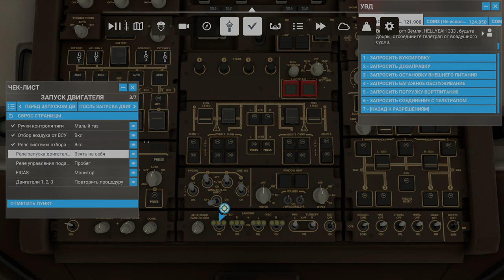Microsoft Flight Simulator 2023 06 09 16 10 45